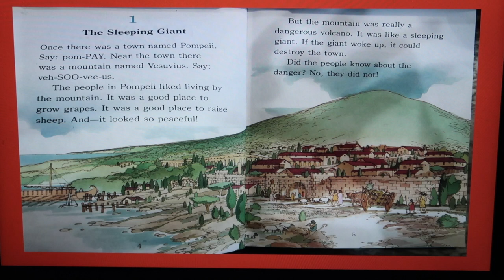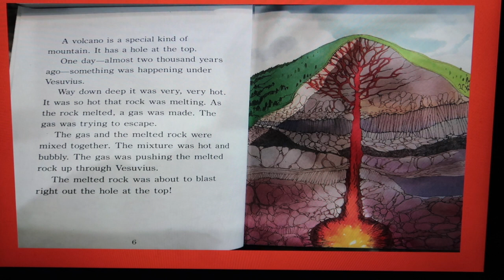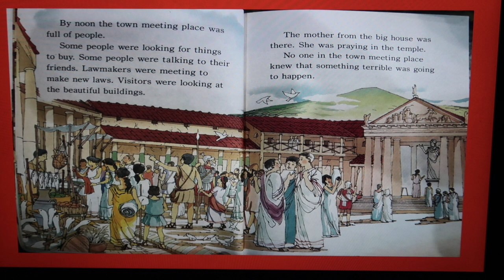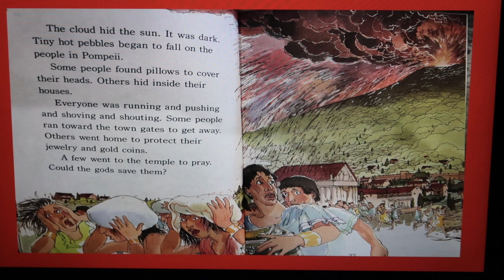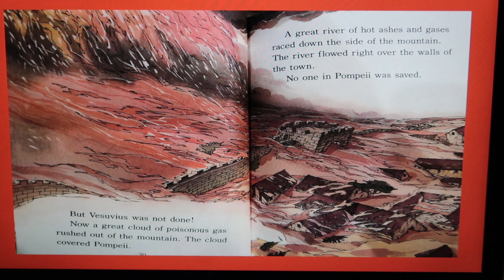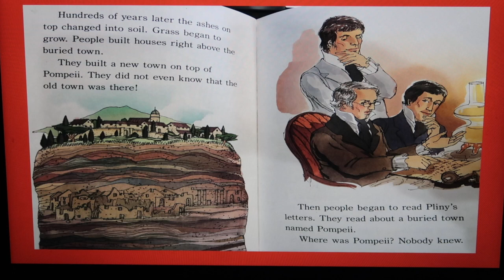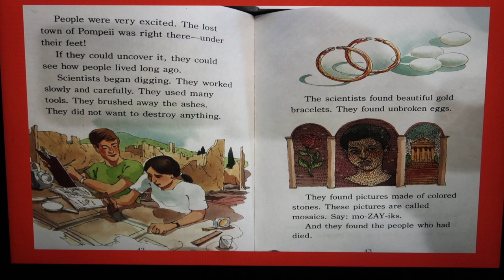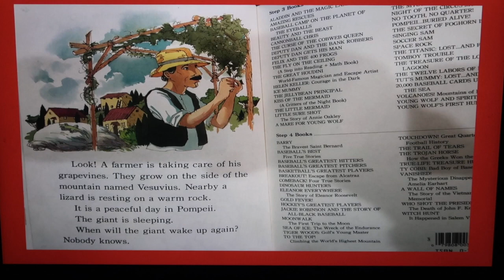History | Pompeii-Buried Alive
This video is about Pompeii-Buried Alive